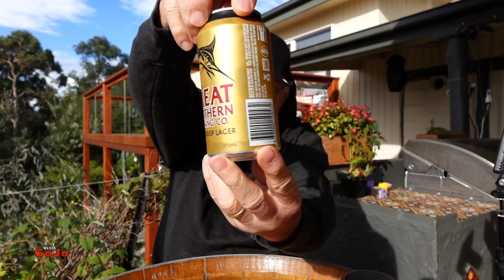Great Northern Brewing Co | Coffee & Chat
Regular vlogs from GoJo Media. Hi guys, another day in the life of Geoff from GoJo Media.
Vlog No

GoJo Media Links

GoJo Media
Cockatoo 3781
Australia